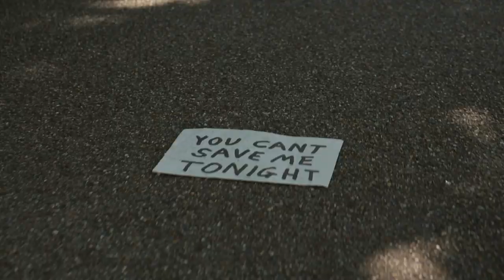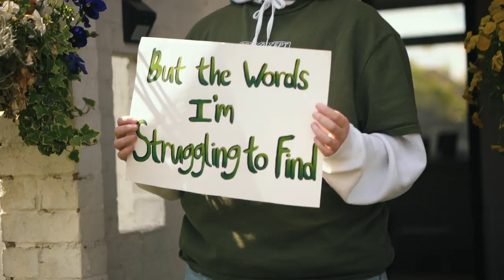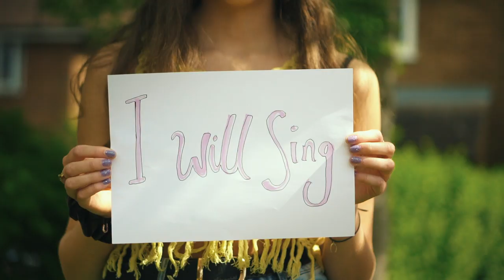HUNYBEES - Same Old Dreams (Official Music Video)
SAME OLD DREAMS - MUSIC VIDEO

We wrote and produced "Same Old Dreams" whilst in lockdown and did the same for this video (socially distant). Thank you to everyone who took part and made this video so special and something we are deeply proud of.

Directed by Bradley Martin
Produced by Hannah Brown

Written and Performed by HUNYBEES
Vocals - Charlie Preston
Guitar - Zac Cash
Bass - Leo Stewart
Horns - Gabriel Taylor & Barney Taylor
Drums - Louis Dominic Bailey
Produced and Mastered by Lucas Green

Starring our beautiful friends and family.